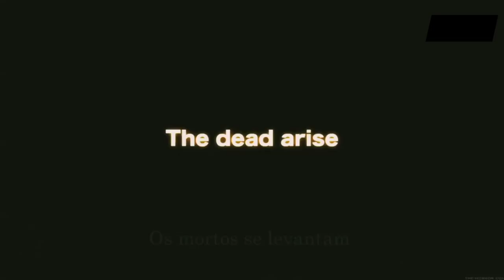Resident Evil Degeneração 2008 trailer legendado br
Resident Evil Degeneração  2008 ‧ Ação/Terror ‧ 1h 38m

(Sinopse)
O vírus mortal T foi erradicado. Sete anos depois, um passageiro chega aos EUA com os mesmos sintomas, e zumbis tomam o aeroporto. Surgem dúvidas sobre a erradicação do vírus, e o governo manda seus melhores agentes investigarem.

Data de lançamento: 17 de outubro de 2008 (Japão)

Diretor: Makoto Kamiya

Continuação: Resident Evil: Condenação

Adaptação de: Resident Evil

Companhia(s) produtora(s): Capcom Entertainment

Produção: Hiroyuki Kobayashi